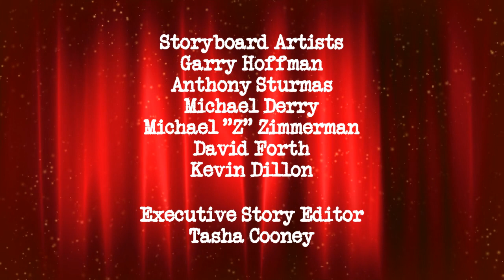The Danny Fenton Show: Episode 83 Credits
Opening Monologue: Danny relives the moments of 2022
Cold Opening: Danny's New Year's monologue
My Brother is a Ghost Boy
Tucker's Words of Wisdom
Henry the Prankster
1st Guest Interview: Andy Cohen
Gaming Time: Guess the Candy
Storytime with Danny: The Girl Who Drank the Moon
2nd Guest Interview: Wayne Brady
Closing Monologue: Cody Simpson performs Auld Lang Syne